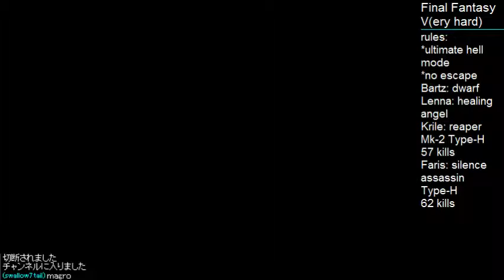Final Fantasy V(ery hard) - Dec 9th #1